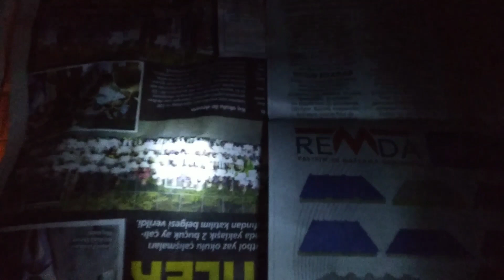Böyle Bir Taş Görürseniz Sakin Eş Geçmeyin Çinliler Onun Peşinde!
insanlar bugünlerde sahil kenarlarında otellerde tatil yaparken biz tatilimizi otellerde değil de dağların başlarında ıssız yerlerde ayak basmayan yerlerde yapıyoruz benim için en iyi tatil en güzel deniz kenarı sahil Güneş Kumsal otel işte buralar Türkiye'nin güzel taşları krizopraz mor jadeit Opel diaspor şu an bulunmasa bile Elmas ve sayamadığımız birçok taş altın dere yatakları dağları'nın zirvesindeki rengarenk taşlar hepsini bizimle göreceksiniz ve tatilinizi bizimle beraber yapabileceksiniz